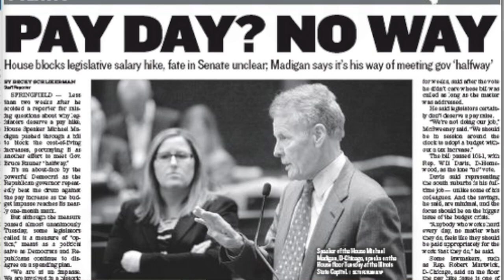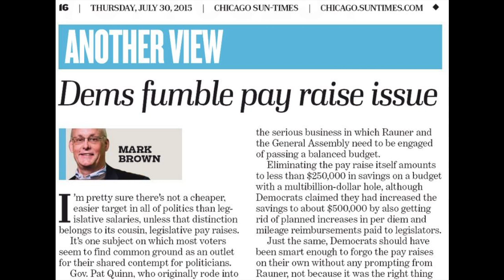Only in Illinois, 7-31-2015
Two weeks ago, House Speaker Michael Madigan seemed annoyed when a reporter asked him about a 2 percent raise lawmakers were scheduled to receive automatically, even as social services providers began cutting back on staff and services because the state has no budget. This week Madigan's chamber did away with the raise, but only after Gov. Bruce Rauner got a few weeks' worth of bashing out of the issue. Rauner's victory in the publica relations battle over the budget is our topic on this week"s "Only in Illinois." (The excerpt of Senate President John Cullerton's visit to the Chicago Sun-Times editorial board comes from this video